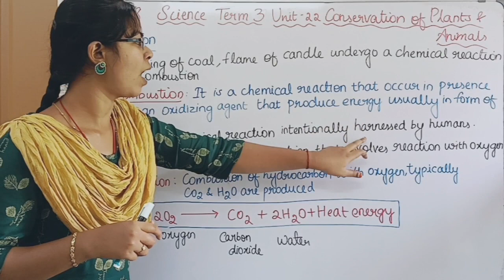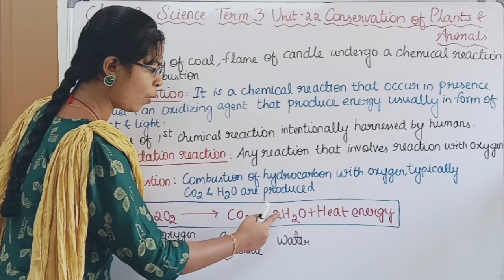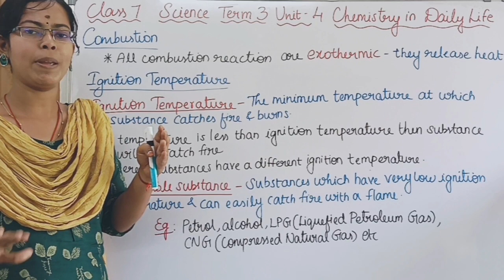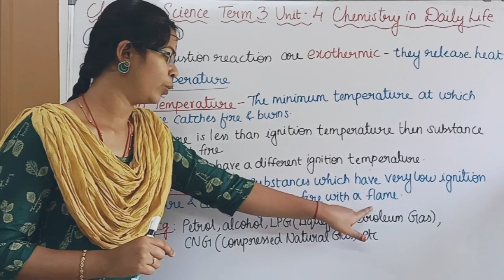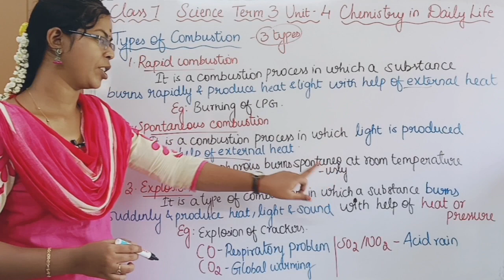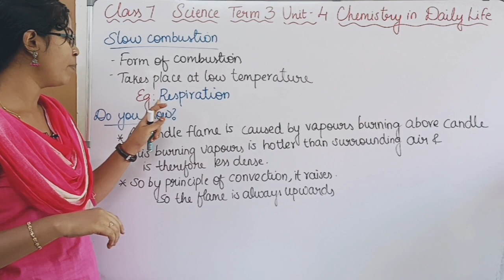Combustion and Types of Combustion| Class 7 Science Term 3 Unit 4 Chemistry in Daily Life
0:00 Combustion
0:47 Oxidation Reaction
2:06 Ignition Temperature
2:44 Inflammable Substance
3:20 Types of Combustion
3:30 a) Rapid Combustion
4:09 b) Spontaneous Combustion
4:44 c) Explosion
5:31 Slow Combustion